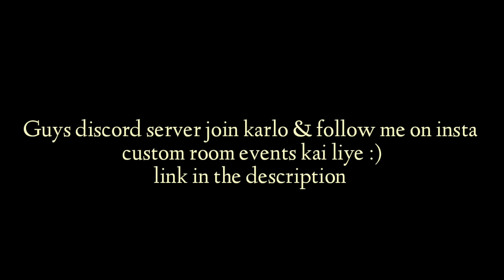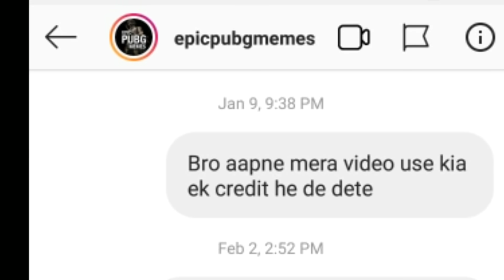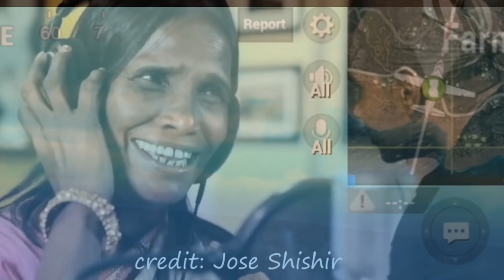Only PUBG players will understand this video ( 27 kills domination )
🤠Wanna support Electro ice zard??
Paytm - 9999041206 [ please leave a message also 💕 ]

credit - Josh shishir